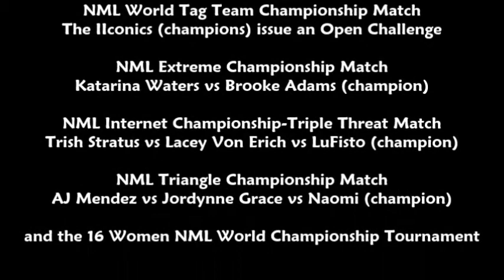Mayhem 152 - Thursday 23rd September 2021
NML E-Wrestling show

Six Woman Tag Team: Beth Phoenix, Piper Niven & Layla vs Britt Baker, Dani Luna & Nina Samuels

Triangle Decider: AJ Mendez vs Toni Storm vs Natalya

#1 Contender For NML Extreme Title-Fatal Four Way: Rachael Ellering vs Zelina Vega vs Katarina Water vs Sarah Logan

Trish Stratus vs Lacey Von Erich

Six Woman Tag Team: Ember Moon, Shotzi Blackheart & Trinity vs Jamie Hayter, Isla Dawn & Aoife Valkyrie